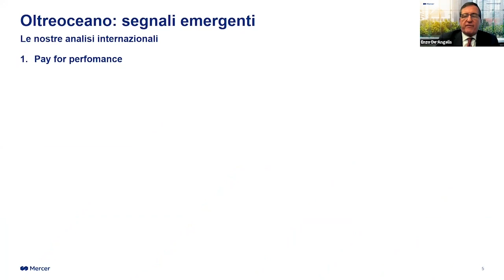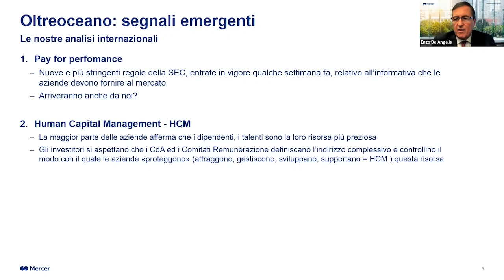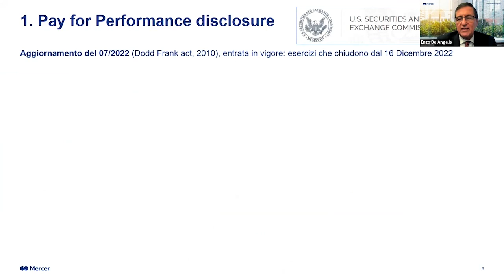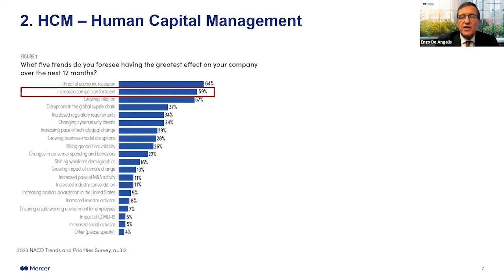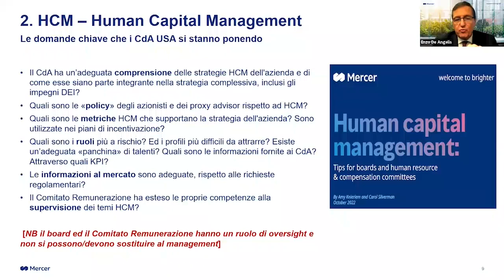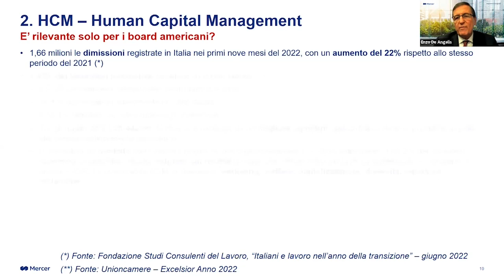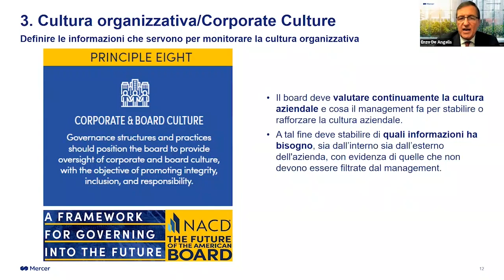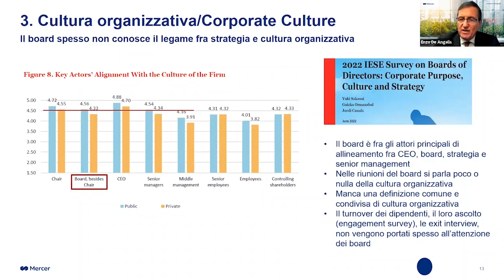Oltreoceano: segnali emergenti per i board member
Enzo De Angelis, Presidente di Mercer Italia, presenta le nuove tendenze e i segnali emergenti provenienti da oltreoceano.

Osservatorio Comitati Remunerazione e Nomine: Barometro ESG, segnali emergenti, trend, dati e riflessioni per i board member nel 2023 - 2 febbraio 2023